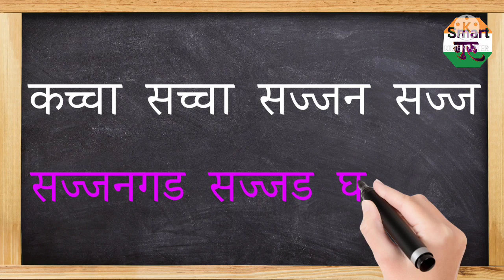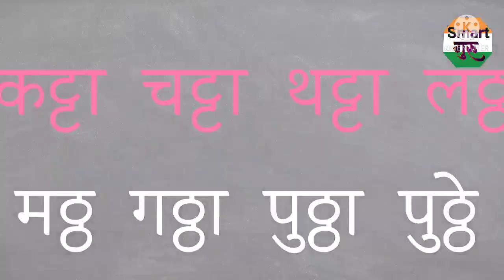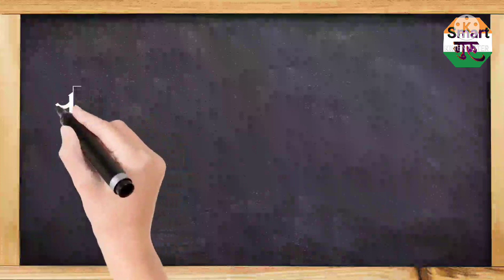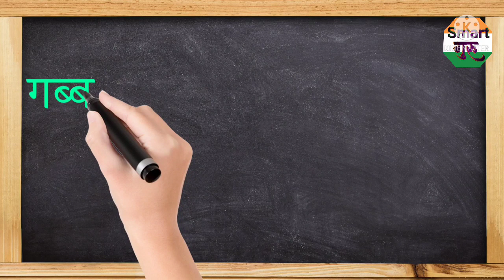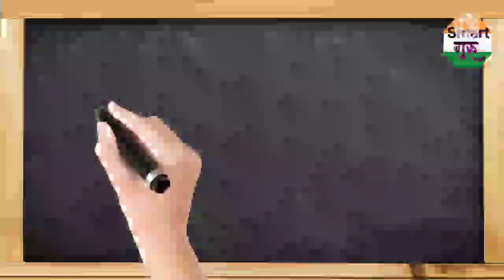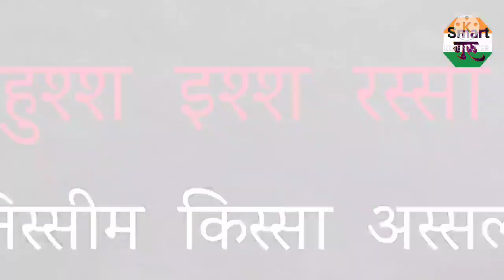मराठी जोडाक्षरे वाचन लेखन सराव भाग 1 Marathi Jodakshre Reading Writing Practice Part 1@smart1985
मराठी जोडाक्षरे वाचन लेखन सराव भाग 1 Marathi Jodakshre Reading Writing Practice Part 1‎@Smart गुरू